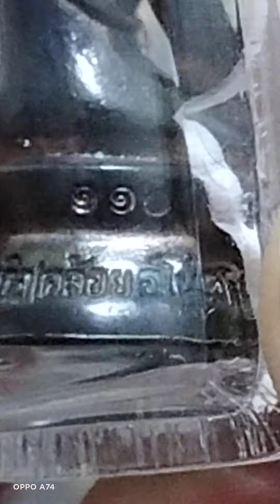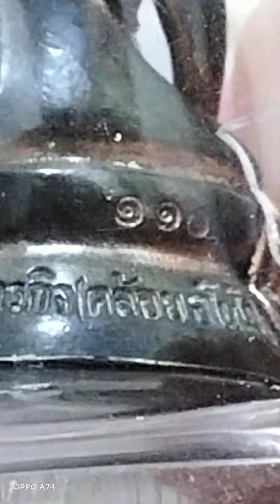สุดยอดพระกริ่งสายใต้ พระกริ่งก้นลายเซ็นนวโลหะแก่ทองคำ